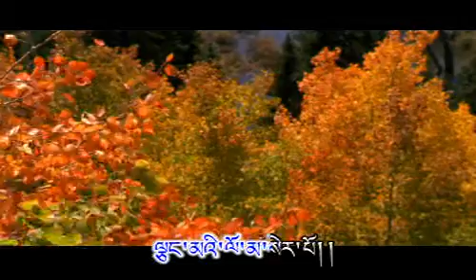སྟོན་མཇུག་__བདུད་བྷེ་ Tibetan song Tonjuuk by Dhepe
སྟོན་མཇུག་__བདུད་བྷེ་